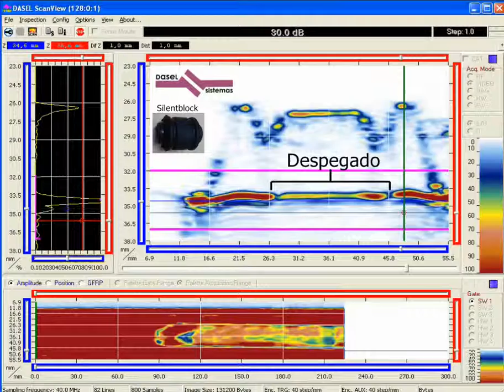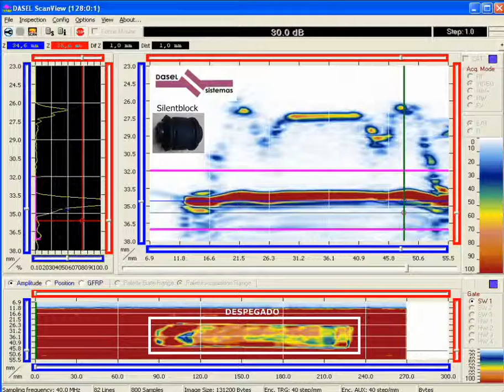Ultrasound NDT Silent Block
Silent block Ultrasound image detecting defect with Phased Array